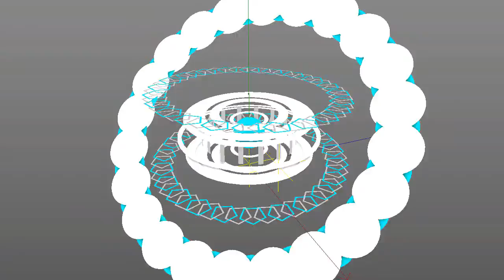Cinema4D Weird Audio Visualization